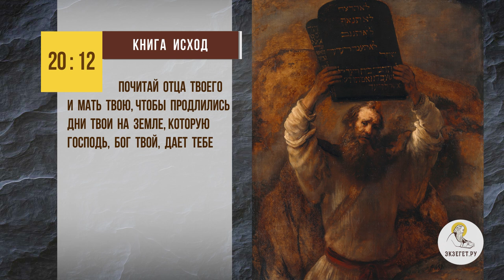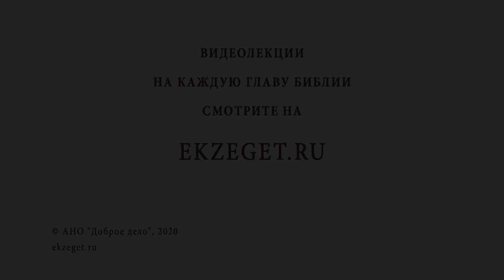У меня плохие родители. Библия отвечает. Священник Григорий Геронимус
В сегодняшнем видео со священником Григорием Геронимусом рассуждаем на тему "У меня плохие родители" Коснемся следующих тем:

🔸 Отличие греха от грешника.
🔸 Грех человека.
🔸 Заповедь о почитании родителей.
🔸 Ной и его сыновья.
🔸 Ной и его проступок.
🔸 Сим, Хам и Иафет.
🔸 Отношение к грехам родителя.
🔸 Любовь к родителям.